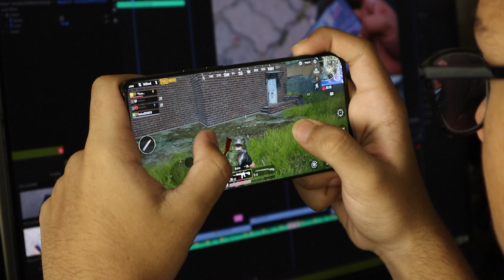रुको ✋ Realme P1 ख़रीदनेसे पहले देख लो 🔥 5 Major Issue 🔥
Hello Friends in this video i discussed about the all Pros and cons of Realme P1, If you are going to buy Realme P1 then you are on the right video. Realme P1 Kharidanese pehale aapko ye video dekhana chahye.

Realme P1 Specifications:
Price 💰
6GB+128GB 💰 ₹15,999
8GB+256GB 💰 ₹18,999

Specifications
📱 6.67" FHD+ OLED display
120Hz refresh rate, 1200nits peak
🔳 MediaTek Dimensity 7050
Arm Mali G68 GPU
LPDDR4x RAM and UFS 3.1 storage
🍭 Android 14 (2 Major Android updates+ 3 years of security patches)
📸 50MP Samsung JN1 + 2MP macro rear camera
📷 16MP Hynix Hi-1634Q front camera
🔋 5000mAh battery
⚡ 45 watt charging
- IP54 rating
- 3.5mm audio jack
- Rain water smart touch
- 7.97mm thickness
- 188 gram weight

realme p1 5g bgmi test
realme p1 5g review
realme p1 5g camera test
realme p1 5g review tamil
realme p1 5g fingerprint
realme p1 5g gaming test
realme p1 5g pro
realme p1 5g vs vivo t3x 5g